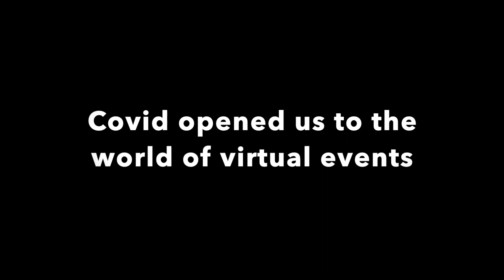Celebrating 10YearAnniversary of CDS - Part 9 &10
CDS celebrates - Ten Glorious Years
Countdown post final
We thank you all for your association